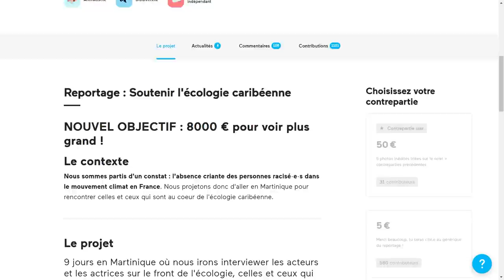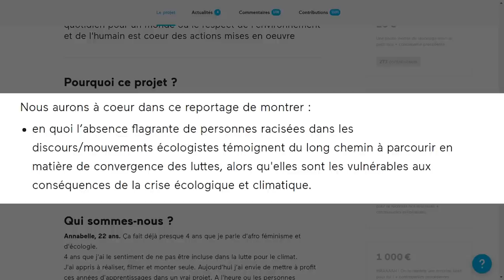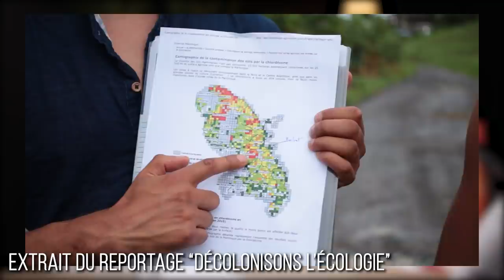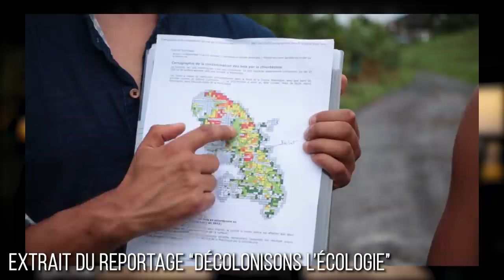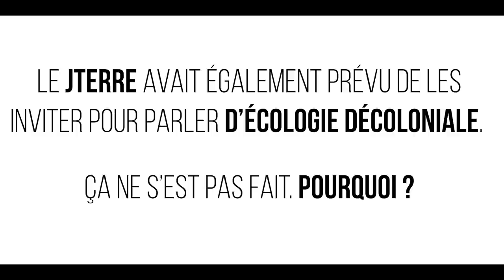L'ÉCOLOGIE : UN PROJET RACISTE ? DÉCOLONISONS L'ÉCOLOGIE !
La primaire écologiste relance le débat sur l'inclusivité des personnes racisées dans le mouvement. Comment organiser la convergence des luttes ?

SOMMAIRE :

0:00 Intro
1:14  Pourquoi ce reportage ?
2:32 Le financement
4:13 Les ravages de la colonisation
10:25 L'écologie décoloniale
13:33 Le problème de l'écologie mainstream
19:34 L'impossible convergence des luttes
24:54 Des pistes de solution